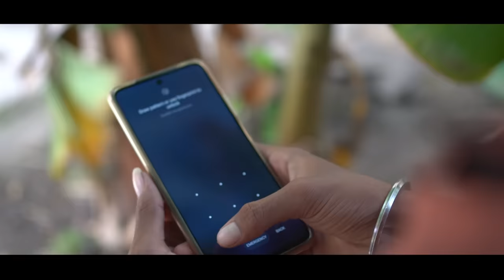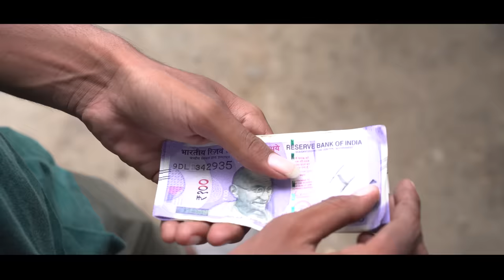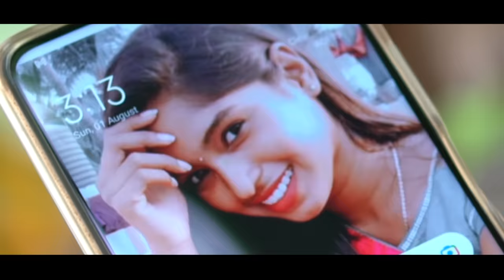One Click || Short Film || love Story || Fayas & Swetha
Script & Direction          -   *Niyas*
Cinematography           -  *Yoga*
Ass Cinematography   -  *Arjun*
Editor                              -    *Fayas*
Sound ,Music & Sfx      - *Fayas
 Dubbing Engineer        -  *Fayas *
Tittle Card                      -  *Ranjith*
Poster Designer            - *yoga* *Muthuraman*

For
Promotion and Advertisement, Digital Marketing